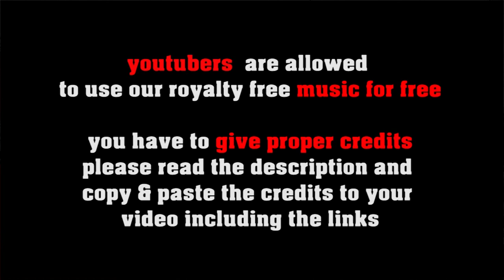Sensitive Recoil - funky smooth jazz [no copyright]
FREE LICENSE (only for youtubers):
BUT you have to give credits in the video description as follows:

copy & paste
SENSITIVE RECOIL

1. Choose the music you like best for your clip
2. convert the video to mp3
3. sync the mp3 to your clip
4. upload your video to your channel
5. add song title and the link to the music clip on our Freesoundmusic channel in your description.